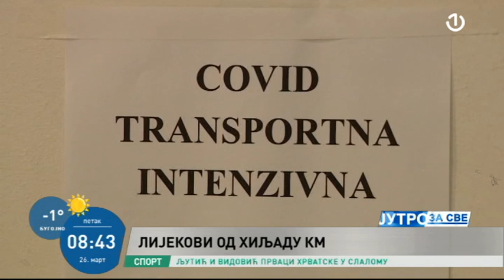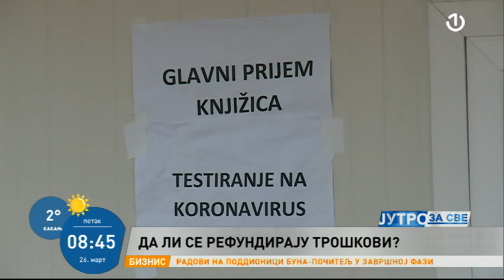Amir Ljubović o lijekovima za liječenje COVID-a